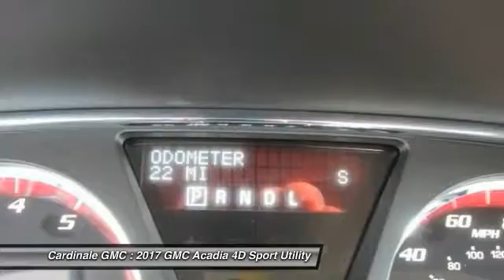2017 GMC Acadia Seaside CA G11009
Cardinale GMC
2 Heitzinger Plaza

Acadia Limited, AWD, Crimson Red, and Dark Cashmere. Dials and controls are carefree. Stillness in motion.   Be the talk of the town when you roll down the street in this fantastic-looking 2017 GMC Acadia. This GMC Acadia has a great cockpit layout, with all the controls easy to find and right where you need them.       Vehicle price and availability are subject to change without notice.